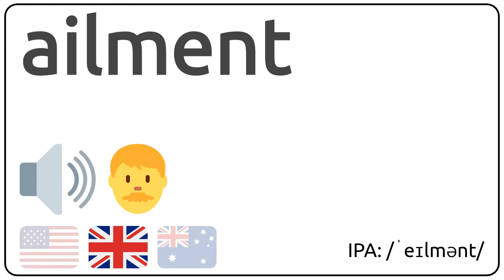How to pronounce ailment in english?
How to pronunce ailment in english
How to pronunce ailment in american accent 🇺🇸?
How to pronunce ailment in british accent 🇬🇧?
How to pronunce ailment in australian accent 🇦🇺?

Como se dice ailment en ingles?
Como se pronuncia ailment en ingles?